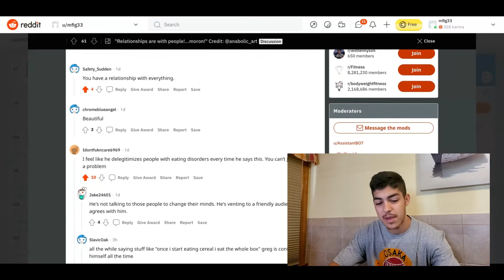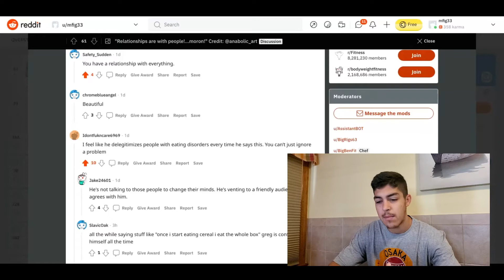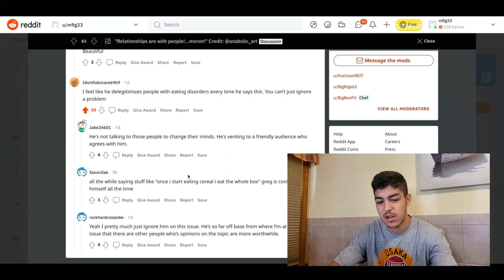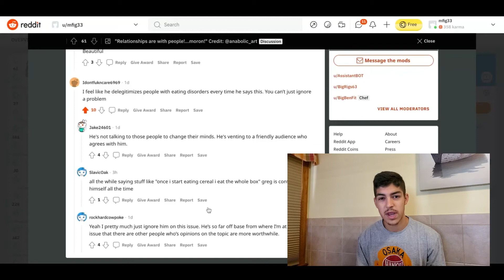Greg Doucette Doesn't Understand Eating Disorders